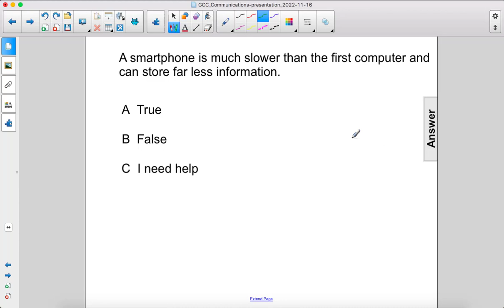GCC Comm Processing FA19